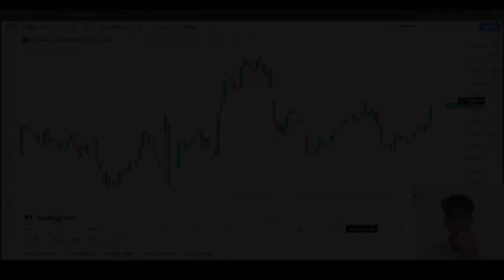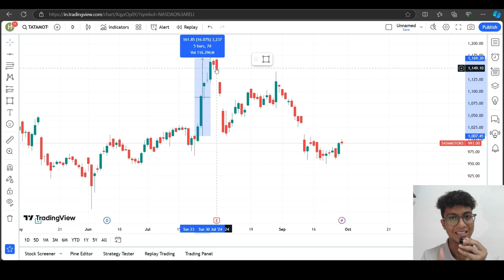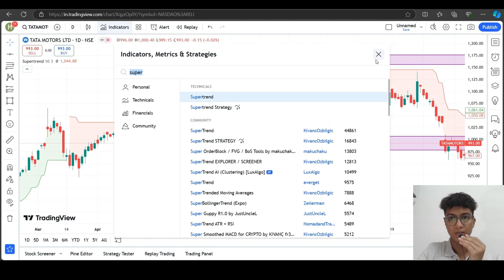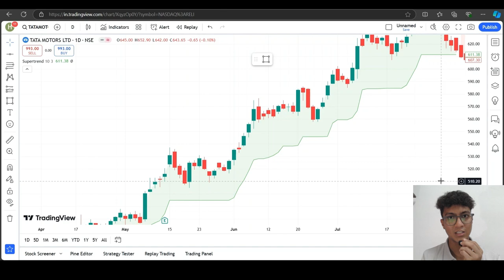The Only Trading Secret you need to become Profitable | Price Action Secrets | High Probability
In this video, I will discuss the secrets that will change your Price Action Trading. These are some of the experiences that I have learned from my Trading Journey.